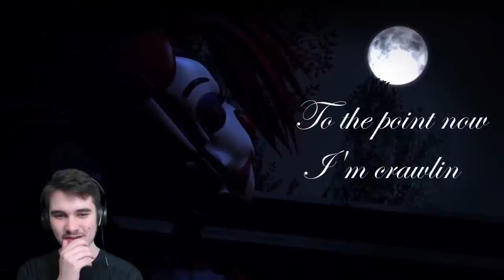JonnyBlox Reacts to 'FNAF - TO BE BEAUTIFUL SONG LYRIC VIDEO - Dawko & DHeusta'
Dawko and DHeusta's BRAND NEWS FIVE NIGHTS AT FREDDY'S SONG has dropped!! This one is based on the Fazbear Frights #1 "Into The Book" story - TO BE BEAUTIFUL!